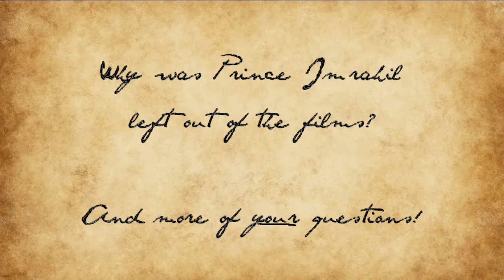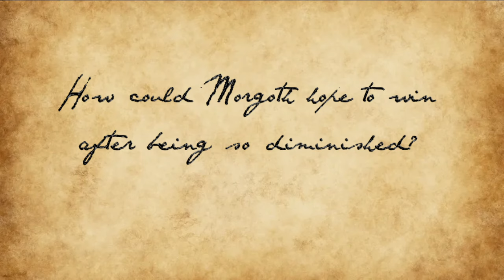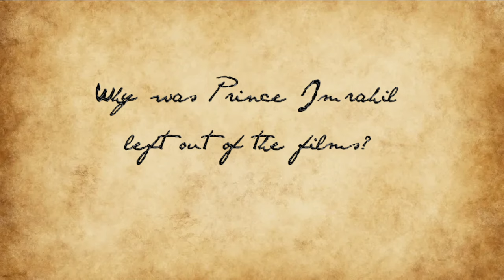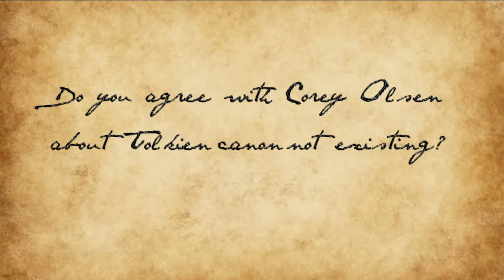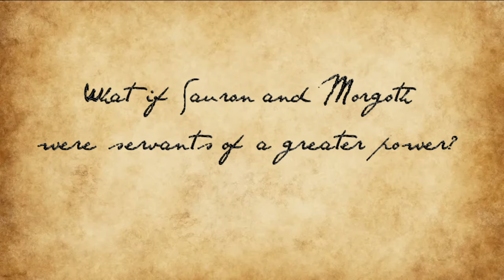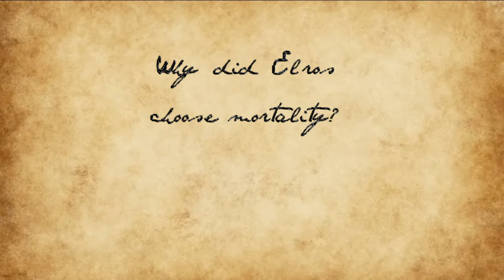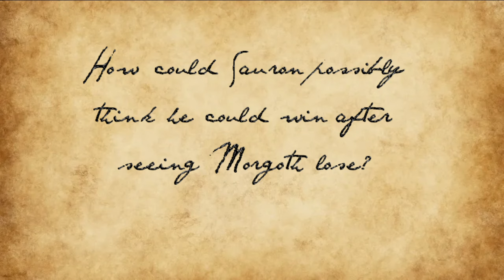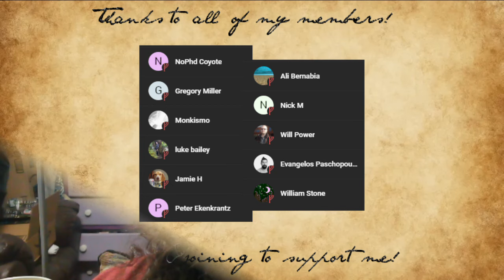Answering Your Tolkien Questions Episode 79 - Why Was Prince Imrahil left out of the films?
I am a Tolkien scholar who has been enjoying and studying the works of Tolkien since the 1980s.
If you wish to submit a question - the best place to do so is via my Quora account -
Every week I will choose the best questions to be featured in a video, though I will answer all that I can on there.

Thumbnail Image Credit - JustynaDura

0:00 Intro
07:05 Brief reading from Unfinished Tales
18:09 Is Morgoth still alive?
22:21 How could Morgoth hope to win after being diminished?
24:23 Why did Sauron not become a Balrog?
27:40 Why was Prince Imrahil left out of the films?
29:50 Why is Sam's name not mentioned in The Silmarillion?
31:45 Is the island of Tol-nu-Fuin supposed to be Iceland?
33:06 Do you agree with Corey Olsen about there being no Tolkien canon?
41:49 What if Sauron and Morgoth were servants of a greater power?
44:11 Woudl Durin's Bane be able to resist Sauron, and would their teaming up change the outcome of the Last Alliance?
45:59 Why did Elros choose mortality?
48:03 Do animals in The Undying Lands have greater lifespans?
50:00 Does Middle-Earth have an African analogue?
51:09 How could Sauron possibly think he could win after seeing Morgoth lose?
53:27 If the elven rings were created first, why did they lose power after The One perished?